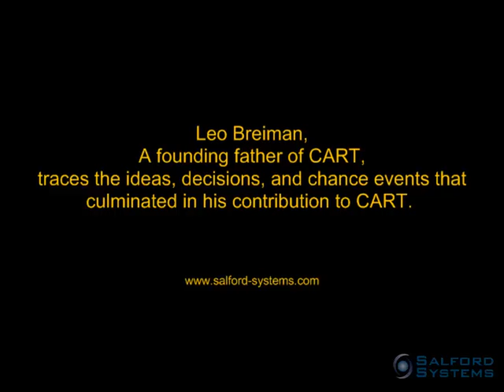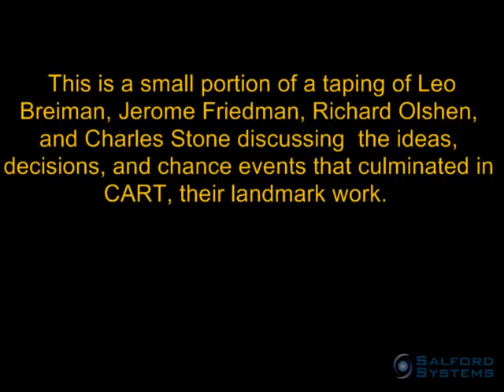Leo Breiman Tribute by Salford Systems, data mining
Leo Breiman, a founding father of CART, traces the ideas, decisions and chance events that culminated in his contribution to CART.